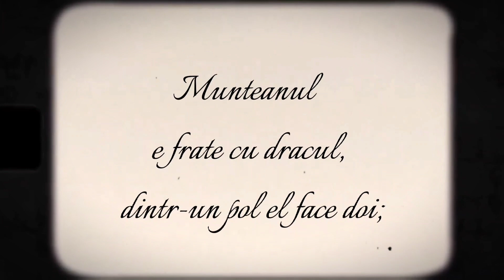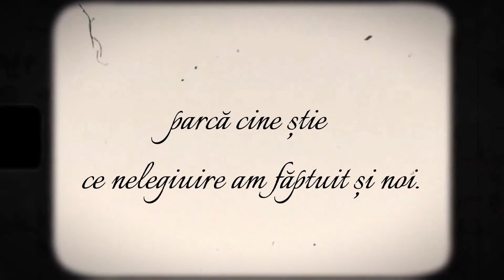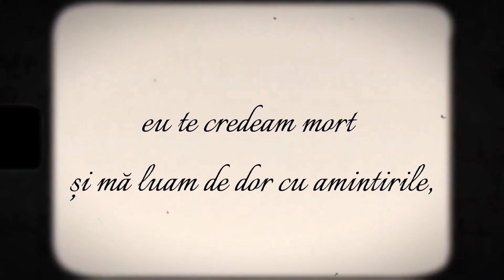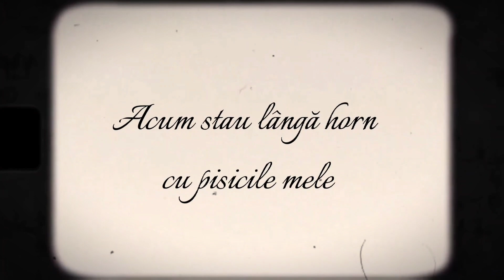Creangă către Eminescu. Scrisori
...Câte odată Creangă și Eminescu dispăreau câte trei-patru zile; nu se știa ce au devenit. În timpul acesta ei ieșeau din oraș pe jos, cutreierau Galata cu târgușorul, treceau în spre bariera Păcurarilor, făceau înconjurul pe la Copou și Aroneanu, dormeau pe o laviță la vreun han sau la vreo crâșmă, mâncau ce găseau, și erau fericiți.
Când se întorceau, erau de nerecunoscut: hainele neingrijite, figurile obosite de veghiere, de trudă și puțind de băutură, însă foarte încântați de asemenea escursiuni gata sa le reînnoiască a doua zi.
Câte odată noi îi îndemnam să meargă pe la crâșmele noastre boierești; mai totdeauna refuzau.
– Nu, nu mergem, preferăm să ne ducem la chir Costathe crâșmarul, de la Nicolina. Să vezi ce pastramă minunată are! Cer, adaugă Creangă , să-mi aducă pe un hârb de strachină vreo trei cărbuni și-mi pun eu singur pastrama pe dânșii de se frige. Apoi este băetul Ghiță, care e un drac și jumătate! Vinu-i cam turbure și cam acrișor, dar bun. Și stăm de vorbă până în ziuă . Nu-i așa Eminescule?
Eminescu, cu figura plină de mulțumire, zâmbea.
Apoi amândoi plecau ca oamenii cei mai fericiti din lume.

,,Amintiri de la Junimea din Iași,, de George Panu, 1906